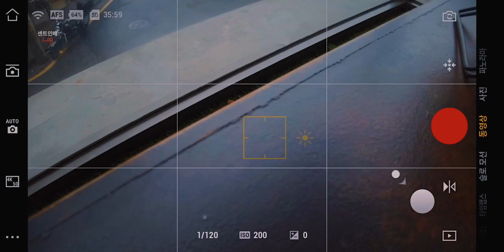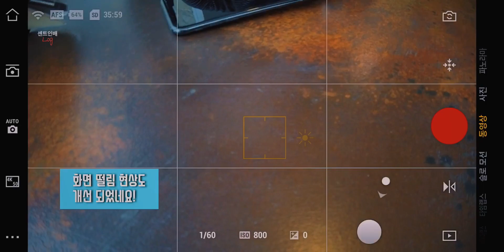DJI 오즈모 포켓(DJI osmo pocket) : 서드파티 와이드 앵글 렌즈(wide angle lens)기능 지원 추가된 펌웨어 업데이트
오즈모 포켓 펌웨어 업데이트하세요!
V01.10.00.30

이번 업데이트 내용
1. 오토 포커스 개선
2. 서드 파티 와이드 앵글 렌즈 편의성 제공
3. D-Cine like 모드 개선

가장 와닿는 업데이트 내용은 서드 파티 와이드 앵글 렌즈 사용 편의성을 높여주는 업데이트 인데요!

1. 와이드 앵글 렌즈 장착하고 오즈모 포켓 전원 켜는 동작이 가능해짐!
2. 와이드 앵글 렌즈 장착하고, 플레이백 화면과 레코딩 화면 전환시 짐벌 오류가 생기지 않음
3. 와이드 앵글 장착후 녹화시, 짐벌 떨림 현상(화면 떨림 현상)이 발생하지 않음

이제 와이드 앵글 렌즈를 쉽게 사용할수 있어서 너무 좋을 것 같아요!

구독!좋아요!알림! 누르는거 잊지 마시구요!
그럼 다음 영상에서 또만나요! Bye Bye!

아름답지 아니한가! 🦄🌟
-센트인배-

▶️ [유튜브 장비]
• Camera by DJI osmo pocket, DJI osmo action, 아이폰7, 아이폰Xs, DJI MAVIC MINI
• Microphone by 오즈모 포켓 내장 마이크, 오즈모 액션 내장 마이크, 아이폰Xs 내장마이크, Shure MV88

▶️ [Contact&Sns]
[기타문의]:
[instagram or TicTok 팔로우]:
scent_in_bae
[카카오 TV]:
[KakaoTalk 채널 친구 추가하기]